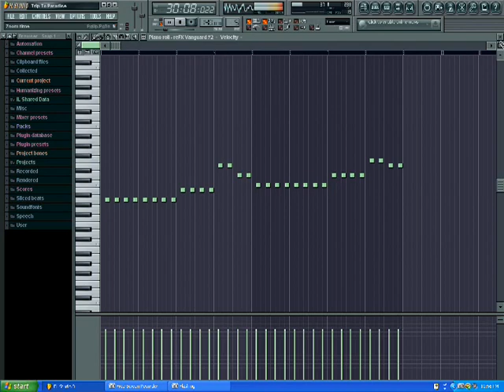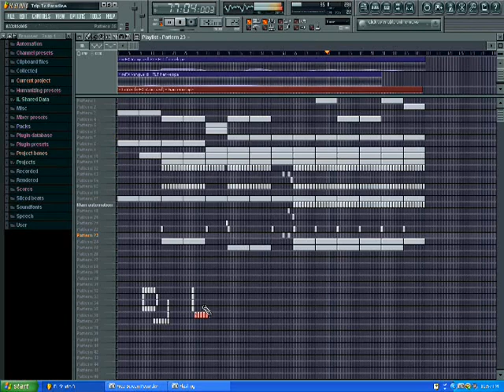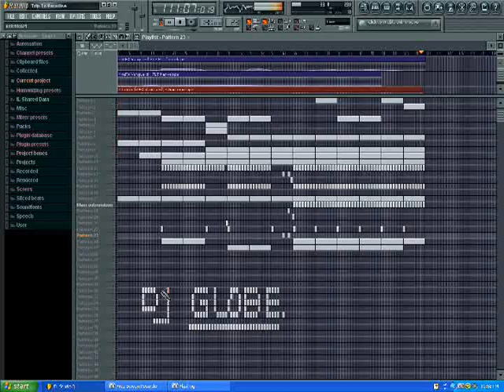Fl Studio Trip to Paradise Dj Globe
A song i came up with on Fl Studio using mainly ReFX Vanguard
The song is called 'Trip to Paradise'.